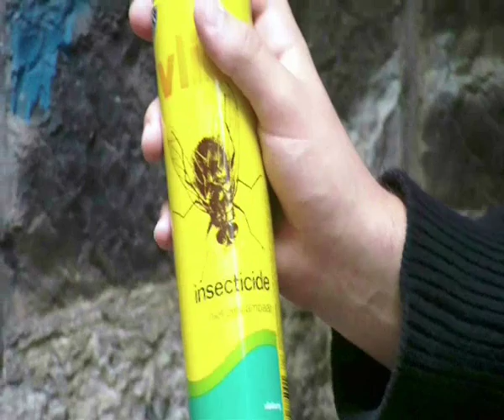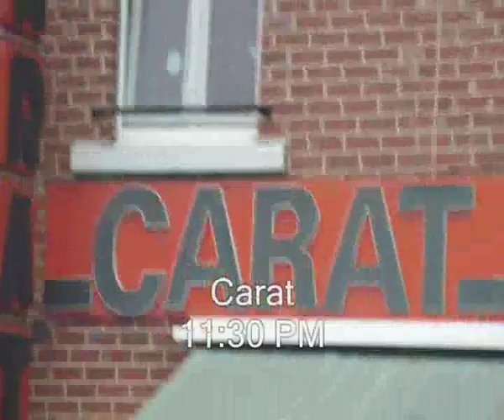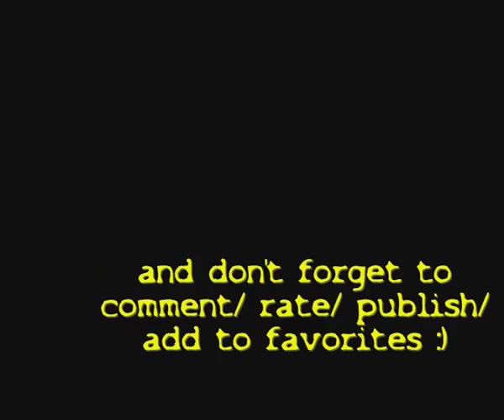Roche 'n Croll - Parodiesio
parodie (dans l'ordre)
1. 0:00 starsky et hutch
2. 0:34 ghostbuster (SOS fantome)
3. 1:48 les experts (David Caruso)
4. 2:12 who let the dogs out
5. 2:29 rocky balboa (Survivor- eye of the tiger)
6. 3:16 what is love ? (a night at the roxbury with jim carrey )
7. 4:03 men in black
et la musique du prince de bel air pour la fin 4:08

n'oubliez pas de le montrez a tou(te)s et de commenter :)

paroles :
starsky et hutch :
Starsky et Hutch, Starsky et Hutch
Des nouveaux chevaliers au grand coeur
Mais qui n'ont jamais peur de rien

Deux flics un peu reveurs et rieurs
Mais qui gagnent toujours a la fin

Quand les bandits sont tous en cavale
En voiture c'est poursuites infernales
Mais Huggy sait oû ils sont cachés pour les arreter

Deux flics un peur reveurs et rieurs
Mais qui gagnent toujours à la fin

Ghostbusters:
If there's something strange
in your neighborhood
Who ya gonna call?
GHOSTBUSTERS

If there's something weird
and it don't look good
Who you gonna call?
GHOSTBUSTERS

I ain't afraid of no ghosts

If you're seeing things
running through your head
Who can you call?
GHOSTBUSTERS

An invisible man
sleeping in your bed
GHOSTBUSTERS

les experts miami :
(the who - we don't get fooled again)
YAAAAAAAAAAAAAAAAAAAAAHHHH!!!
We don't get fooled again
Don't get fooled again
No, no!

Who let the dogs out? [Who, who, who, who?!]

Who let the dogs out? [Who, who, who, who?!]Who let the dogs out? [[who, who, who, who?!]

rocky balboa :
pas de paroles dans l'extrait de la chansons choisit
mais extrait de nigahiga - how to be a ninja :
OH forget this ...   TEEHEE

Oh baby, don't hurt me

Yeah

Oh, i don't know why you're not there

the fresh prince of bel air - le prince de bel bel-air :
Now this is the story all about how,
And Id like to take a minute, just sit right there,
Ill tell you how I became the prince of a town called Bel Air.

In West Philadelphia, born and raised
On the playground is where I spent most of my days.
Chillin out, maxin, relaxin all cool,
And all shootin some b-ball outside of the school.

When a couple of guys who were up to no good,
Started makin trouble in my neighborhood.
I got in one little fight and my mom got scared,
And said Youre movin with your auntie and uncle in Bel Air.

I begged and pleaded with her the other day
But she packed my suitcase and sent me on my way
She gave me a kiss and she gave me my ticket
I put my walkman on and said I might as well kick it

First class, yo this is bad,
Drinking orange juice out of a champagne glass
Is this what the people of Bel-Air livin' like,
Hmm this might be alright!

But wait I hear the prissy, bushwa and all that
Is this the kind of place that they just send this cool cat?
I don't think so. I'll see when I get there.
I hope they're prepared for the Prince of Bel-Air!

by Roche 'n Croll :)